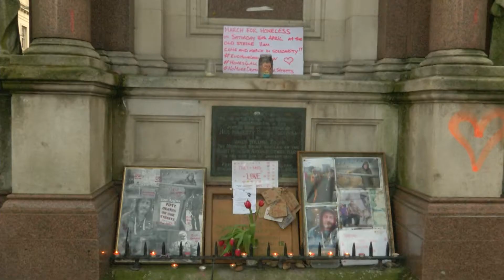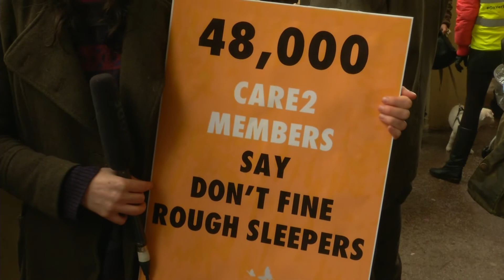Hundreds march through Brighton in homeless protest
Hundreds of people marched through Brighton with coffins this weekend as part of a wider protest against homelessness in the city.

Latest TV's Marianne Lehnis reports.